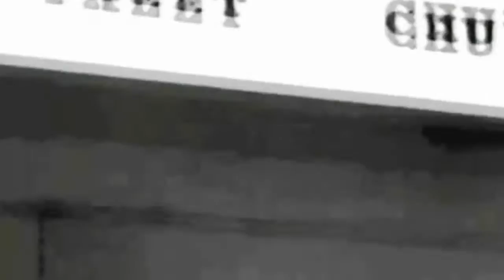College Boyz - Victim of the ghetto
Enjoy the real Hip Hop...